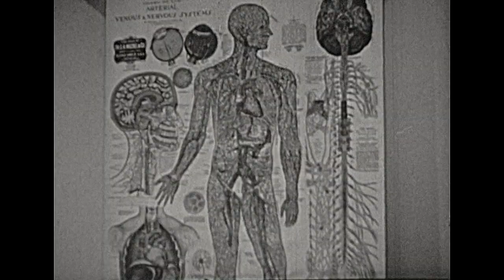1941 - 4-Song Music "Soundie" with Martha Tilton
An old 'lost' film. Martha Tilton sings; #1-Love Turns Winter To Spring. #2-Make My Hat. #3-Say It With Love. #4-A Little Jive is Good for You. At  2:43 Song #2 seated at the mirror, is the once-beautiful actress Barbara Pepper, later playing in the TV show "Green Acres" as Mrs. Ziffel.